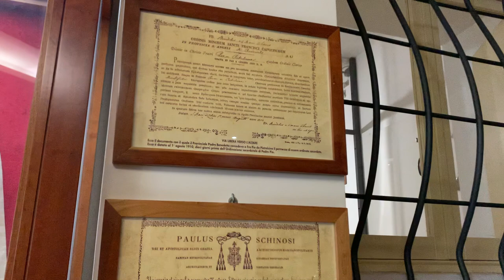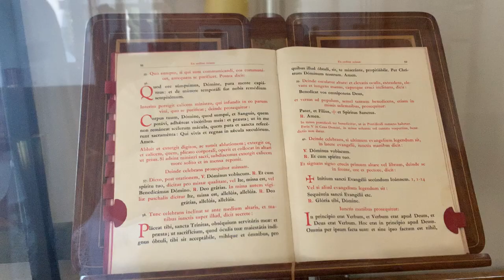Gli insegnamenti di Padre Pio